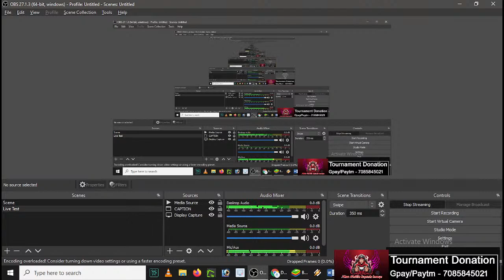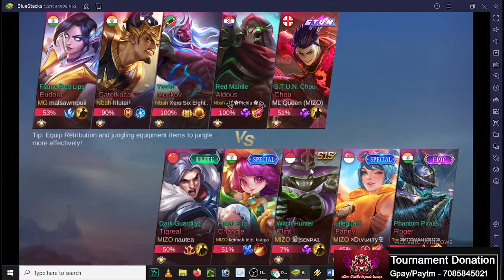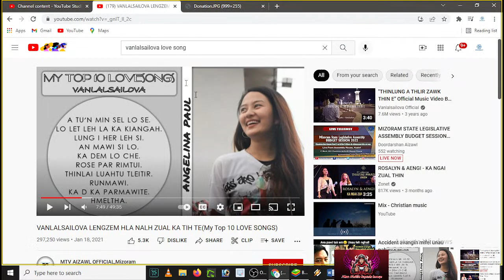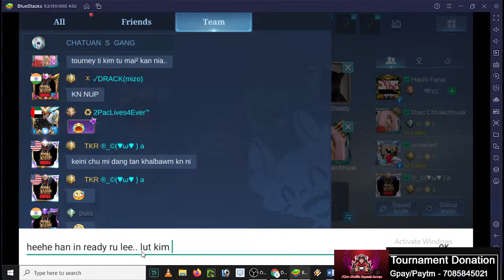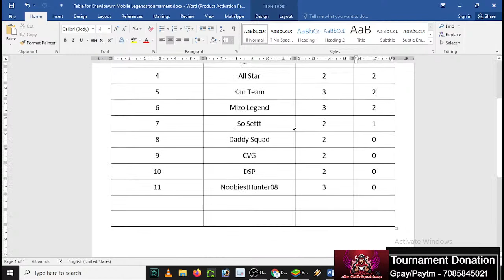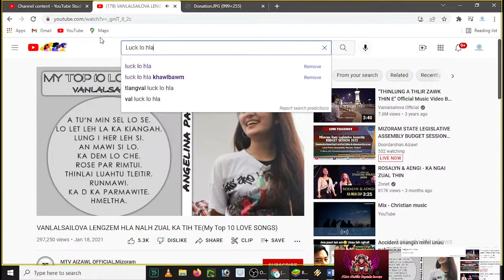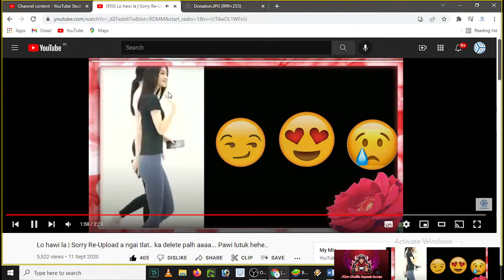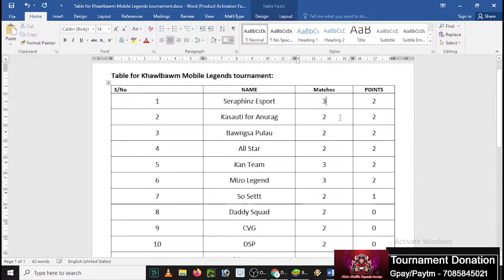Mobile Legends Tournament ZAN 5-NA | Khawlbawm Channel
NoobiestHunter08 & Mizo Legend
Kan Team & CVG
Kasauti for Anurag & Seraphinz Esport